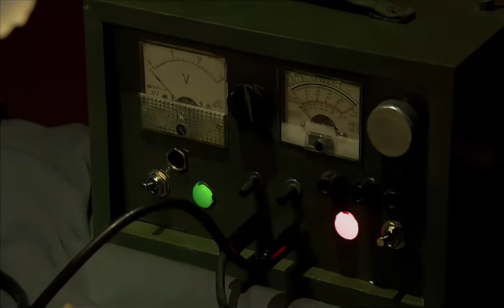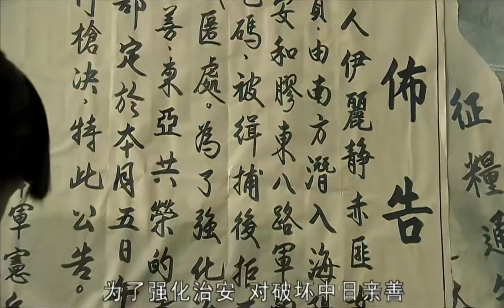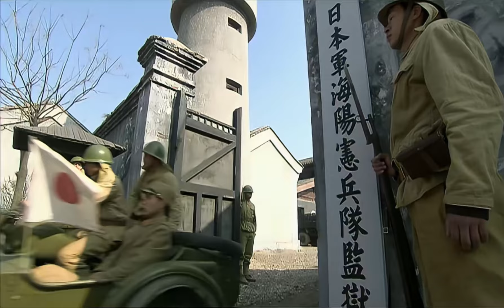美女特務落入日寇手中慘受酷刑，抗日遊擊隊怒闖監獄解救人質【地雷戰傳奇之鋤姦行動】⚔抗日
【簡介】抗戰風雲再起，日軍推行以華治華的政策在各地扶持漢姦、土匪勢力，加緊對我膠東抗日根據地的侵略與蠶食。由於膠東惡名昭彰的匪王劉黑七的叛變，我膠東抗日根據地受到嚴重威脅。八路軍膠東縱隊派出由赫赫有名的地雷大王趙小棟帶領特務隊前往鋤姦，國友軍也派出了以特工上尉章毅為首的別動隊，雙方共同組成了一支特種作戰行動隊，對日軍與劉黑七控制地區施行手術刀式的鋤姦行動。鋤姦行動隊經過一系列的計中計的佈置，在血水與淚水的揪鬥中，終於設計打入了劉黑七老巢，消滅了惡名昭彰的匪王劉黑七，鏟除了日本佔領軍，為膠東抗勝利做出了不可磨滅的貢獻，譜寫了一曲抗戰讚歌。

美女特工，精彩槍戰，懸疑諜戰，最新最全的中國短視頻！無屏蔽！全球看！